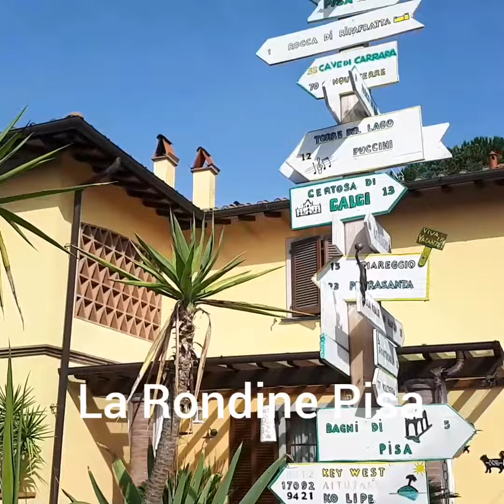Vacanze e soggiorni bed and breakfast tra Pisa e Lucca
Bed and breakfast, casa vacanza, Villa in affitto in stile rustico a Pugnano, in campagna, lungo i Monti Pisani, vicino alle Terme di San Giuliano, a km.10 da Pisa e Lucca, a km.15 dal mare della Versilia. La Rondine Pisa vi aspetta in ogni stagione. Soggiorni vacanza, lavoro o studio. Richiedeteci un preventivo.